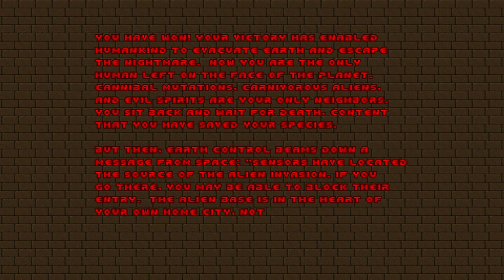Doom II: Dark World [4F] A Crisis, Averted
Well, that was the Dark World mod. Like Doom II, it started off and lost me in the back half. A big buggy (or I'm just inattentive) in some of the maps, but some really cool level designs.